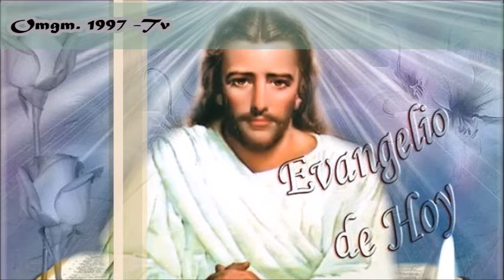Minutos con la Palabra del Señor. Jesús todos los días nos actualiza su Mensaje de Salvación.🙏👋🤝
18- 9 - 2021